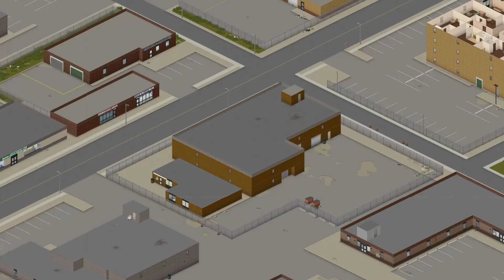MEJORES BASES EN LOUISVILLE │ PROJECT ZOMBOID │ GUIA de SUPERVIVENCIA │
Hoy les traigo un nuevo video de Project Zomboid, nuevamente sobre las mejores localizaciones para hacer una base en cada ciudad, pero esta vez en la ciudad mas poblada del juego que es louisville, aqui les digo las ventajas y desventajas de cada ubicacion.

Marcas de tiempo:

00:00 introducción
01:08 casas militares
02:49 granja al sur
04:16 tres casas valladas
06:22 casas del rio
08:08 fabrica abandonada
10:13 deposito de vehiculos
12:39 fabrica de ladrillos